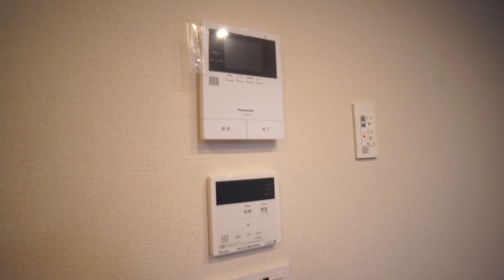【大和西大寺駅の賃貸】ペット飼育相談可能の新築シャーメゾンが登場！！｜シャーメゾン西大寺テラス 305号室 ：アパマンショップ西大寺店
【POINT】
区画整理で拓けた住環境に建つ新築マンション☆オートロック・防犯カメラ完備のセキュリティ安心シャーメゾン♪魅力的な設備が整い新生活も快適に楽しく始めませんか。ネット使用料無料♪
【概要】
物件名：シャーメゾン西大寺テラス
所在地：奈良県奈良市西大寺南町15-6
間取：1LDK